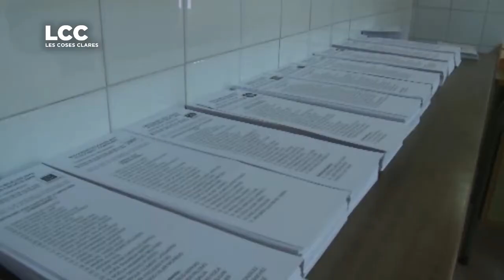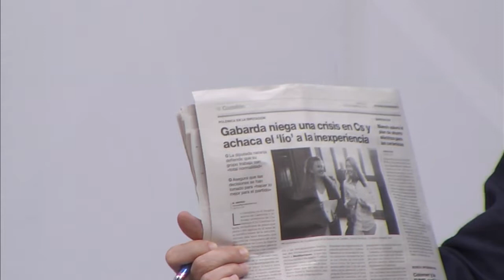LES COSES CLARES | Finançament y Pacte del Grau - SEGONA Part | 19/09/2018